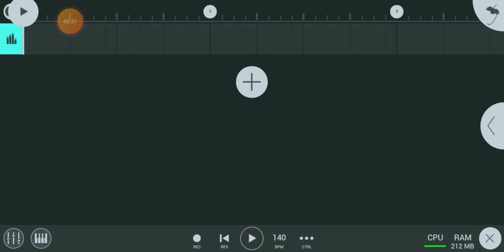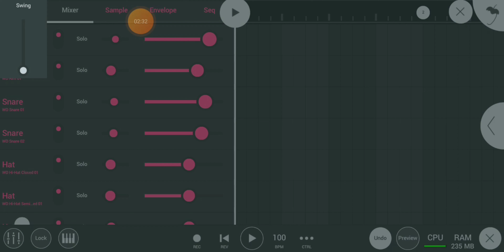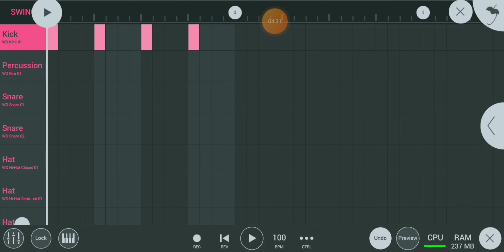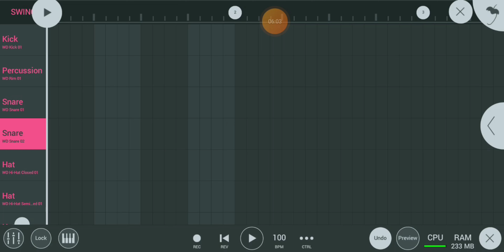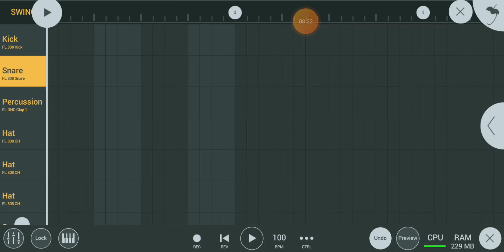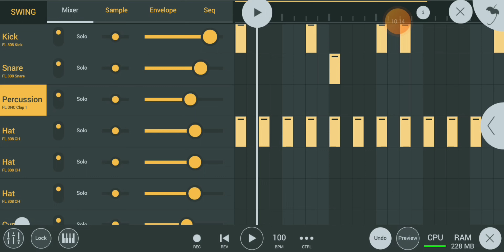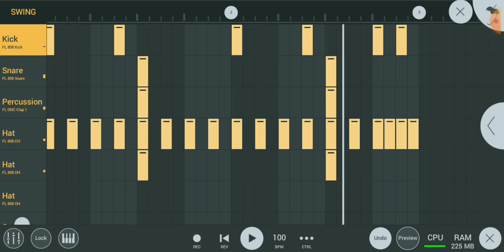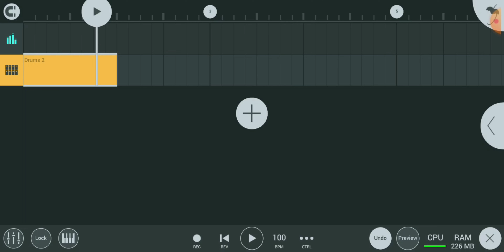How to make 4and 8 Bar beat | with trap beats| FL studio Mobile tutorial|Urvash Relwaniya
FL studio Mobile tutorial Urvash Relwaniya Logic Pro
mixing with trap beats